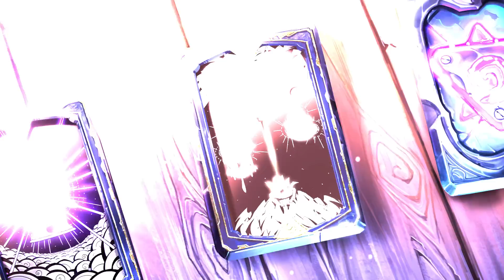La diseuse de bonne aventure (VOST)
Une équipe est réunie et complote...Mais dans quel but ?

Rangez votre épée, sortez votre deck et préparez-vous pour Hearthstone. Les règles de ce jeu de cartes et de stratégie sont simples, mais vous pouvez vous attendre à des défis épiques et intenses ! Jouez gratuitement sur Battle.net, utilisez vos cartes pour jeter des sorts, invoquer des créatures et donner des ordres aux héros de Warcraft lors de duels légendaires et stratégiques.